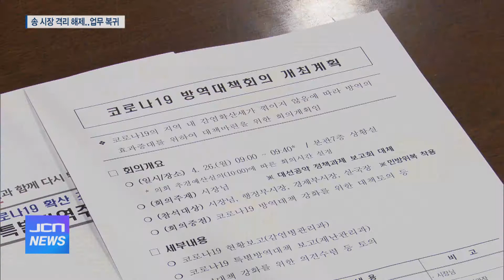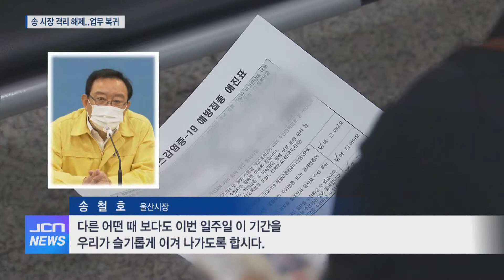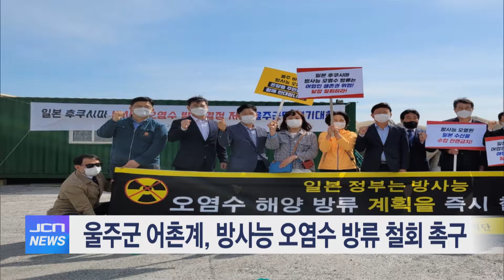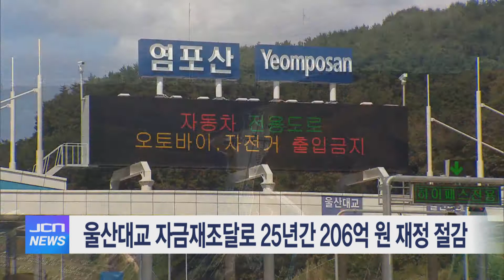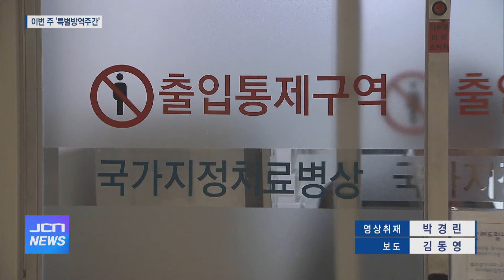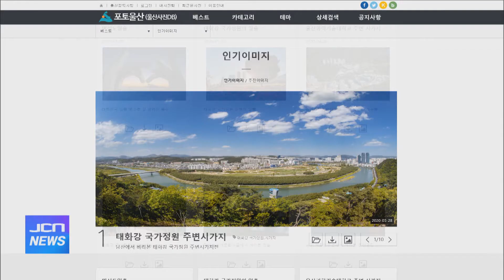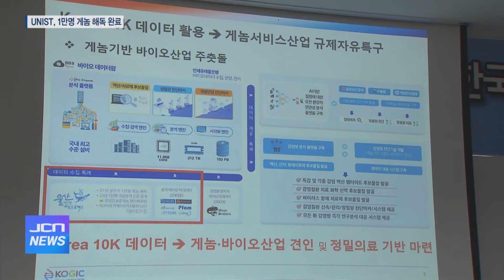4월 27일 JCN 오전뉴스